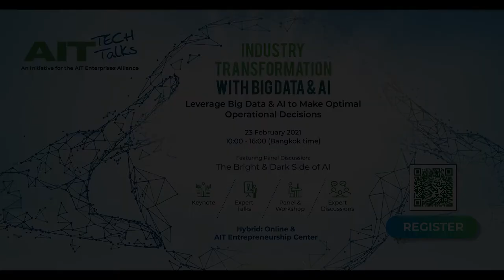The Bright and Dark Side of Artificial Intelligence (AI)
Speakers: Prof. Matthew N. Dailey and Prof. Phan Minh Dung
Moderator: Prof. Dieter Trau, Dean, School of Engineering and Technology, AIT